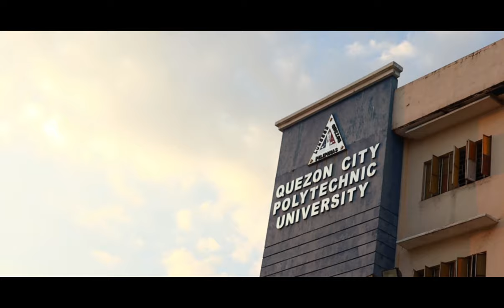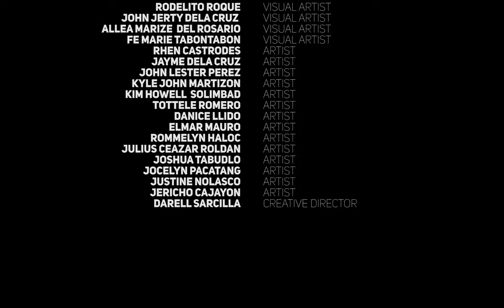QCPU Open Ground Staircase Mural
The First Mural Project of Quezon City Polytechnic University, was designed and painted by Visual Artists and other members of Creative Student Society. One of the most attractive sites now in QCPU Novaliches today is the Mural art on stairs located at the Open Ground of QCPU.

According to the Visual Artist Group members, the theme of Mural focuses on "Makulay at Malaya" which simply expresses how colorful the life of students in QCPU. They came up with the design by collaborating different ideas and expressions that really supports their theme.

The mural also shows a deep meaning. In QCPU it is like everyone is stepping on the stairs which will lead them to success. Every step on the stairs shows a colorful image which discreetly expressing that in QCPU, every step you take is colorful and worthy.